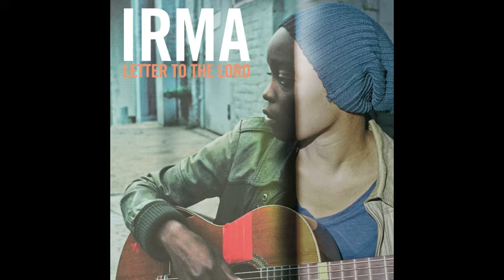Irma - End Of The Story